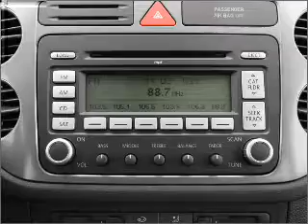2010 Volkswagen Tiguan - Feasterville PA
Year: 2010
Make: Volkswagen
Model: Tiguan
Trim: Wolfsburg
Engine: 2.0 liter inline 4 cylinder 16 valve
Transmission: 6-Speed Automatic
Color: Candy White
Mileage: 10
Address:
200 West Str